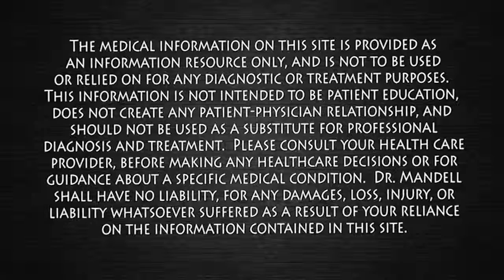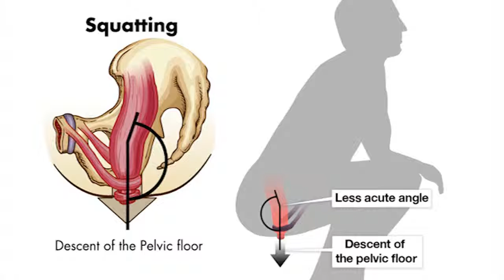PERFECT POOP POSTURE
FIX YOUR TOILET POSTURE   Dr Alan Mandell